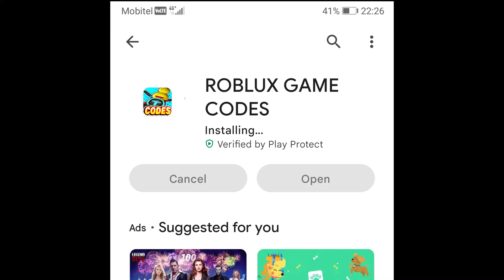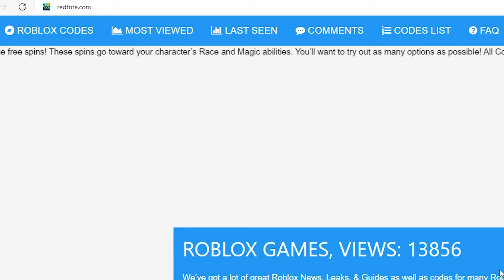NEW CODES [🎃HALLOWEEN🎃] Mining Simulator 2, Roblox GAME, ALL SECRET CODES, ALL WORKING CODES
In today's video I show you guys an updated list of all working, secret and new codes for [🎃HALLOWEEN🎃] Mining Simulator 2 in 2022! Make sure you watch till the end and enjoy!